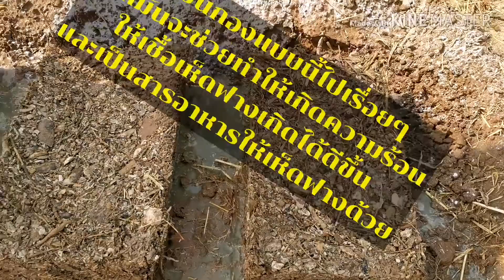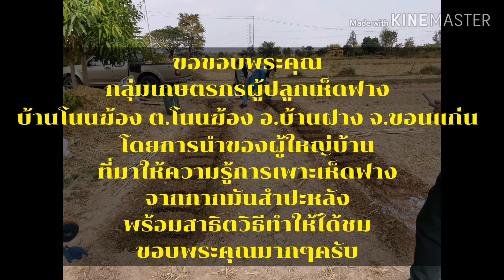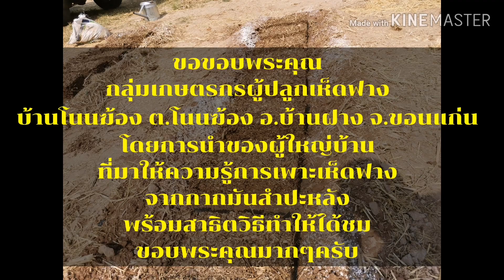สาธิตการเพาะเห็ดฟางจากกากมันสำปะหลัง โดยกลุ่มเกษตรกร ต.โนนฆ้อง มาแบ่งปันความรู้เพื่อเป็นรายได้เสริม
ขอขอบพระคุณ กลุ่มเกษตรกรผู้เพาะเห็ดฟาง บ้านโนนฆ้อง ต.โนนฆ้อง อ.บ้านฝาง จ.ขอนแก่น โดยการนำของท่านผู้ใหญ่บ้าน วันนี้มาสาธิตวิธีการเพาะเห็ดฟางจากกากมันสำปะหลัง เพื่อทำเป็นรายได้เสริมหลังจากสิ้นฤดูกาลทำนาครับ ทำง่ายๆ ลงทุนน้อย
ขอบพระคุณเป็นอย่างสูงครับ ความรู้มีไว้แบ่งปันครับผม